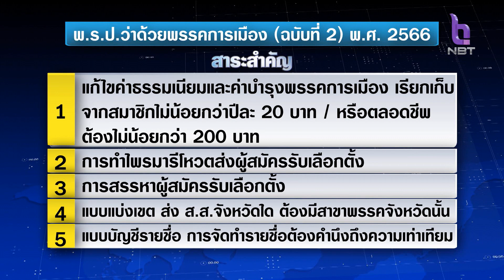กฎหมายลูกเลือกตั้ง 2 ฉบับ ประกาศบังคับใช้แล้ว ข่าวดึก วันที่ 29 มกราคม 2566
บรรยากาศการเตรียมพร้อมเลือกตั้ง ตั้งแต่วันนี้ก็จะมีความคึกคักกันมากขึ้น  เนื่องจาก พระราชบัญญัติประกอบรัฐธรรมนูญ หรือ พ.ร.ป. ว่าด้วยการเลือกตั้งสมาชิกสภาผู้แทนราษฎร (ฉบับที่ 2) พ.ศ. 2566 และ พ.ร.ป.ว่าด้วยพรรคการเมือง (ฉบับที่ 2) พ.ศ. 2566  มีผลบังคับใช้แล้วตั้งแต่วันนี้ หลังมีการเผยแพร่ในเวปไซต์ราชกิจจานุเบกษา ไปเมื่อวาน (28 มค.)